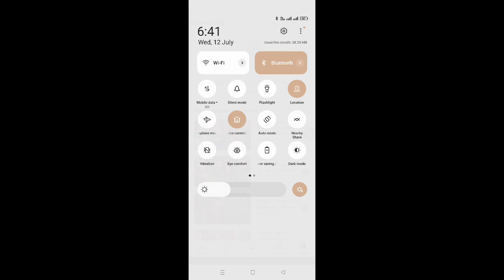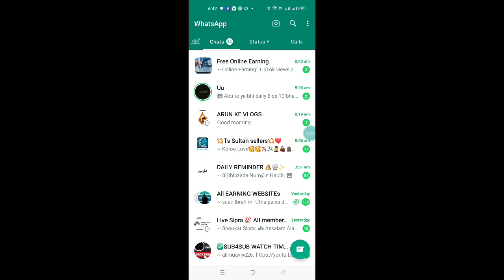ASMR Games!!$!! ASMR Games Play!! ASMR Games Our kids channel USMAn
Nail GAMES
Nail
nail for sleep
relaxing
Nail tapping
Nail sleep
tingles
asmr mouth sounds
whispering
personal attention
Nail tingles
relax
tappingnail no talking
triggers
Nail salons relax
jojos asmr tingles
jojos asmr
jojos Nail sleep
satisfying
ear to ear
Nail whispering
gibi asmr
asmr roleplay
stress relief
for sleep
roleplay
sleep
Nail triggers
mouth sounds
sleep aid
white noise
calming
Nail or people who cant get tingles
stress
relief
asmr whisper
fall asleep
tingly
intoxicating
relaxation
mic brushing
oddly satisfying asmr
whispers
Nail or people without headphones
sleep-inducing
insomnia cure
insomnia
english
visual asmr
cinematic asmr
sleep help
relaxing sounds
anxiety
mouth sounds asmr
asmrtist
asmr personal attention
nail soft whispers
asmr makeup
gibi
funny
cozy
nail nails
dreamscape asmr
asmr para dormir
Nail salons scratch
Nail salons ar touching
nail brain touchingnail  slow
nail deep whispers
. Nail binaural
 foam covers mic touching
elf cosplay
asmr elf
elf asmr
fairy
nail fantasy
fantasy rp
fantasy rpg
moonlit cottage asmr
pink Nail salon
pink hair nails
realxing nail
trigger nail
sleep nail
atmosphere asmr
rpg asmr
potions asmr
spells nail
asmr fairy
fairy rp
fairy asmr
cinematic role play
fantasy roleplay
nail rp
fantasy asmr
cosplay asmr
cute asmr girl
asmr for adhd
accent
british
whisper
february favorites
current favorites
nail ramble
asmr long nails
nail
nail fast and aggressive
makeup favorites
makeup tapping
makeup
eevy asmr
luna bloom
beebee asmr
jadylady asmr
nail layered
nail brushing
nail visuals
ninja massage
nail head massagenail  hand movements
 fast hand sounds
 fast mouth sounds
nail  intense
 up close
nail scratching
nail massage
nail fast aggressive
nail aggressive
nail fast
nail fast head shoulder massage aggressive
asmr hand soundsnail finger fluttering
tapping on mannequin
 soft whispering
alexandria asmr
 relaxing facial
asmr giving you a relaxing facial
nail skincare facial
Nail facial on a mannequin
 mannequin facial
asmr giving you a facialnail doing your skincare
nail on mannequin
Nail salons skincare on mannequin
Nail game mannequin
dark lighting
Nail for stress
bassy
nail energy plucking
Nail energy pulling
scratching
8d
Nail spiders crawling up
Nail snakes and spiders
Nail game 20 minutes of shivers
Nail 20 minutes
Nail spine tingling
Nail shivers down your spine
nailviving you the shivers head tingles Nail giving you the shivers
batalas asmr
nail tngly
nail fall asleep
Nail sleep inducing
batalas
couples
asmr reiki
videos
Nail emoji challenge
asmr video
missmifam
asmrmissmi
asmr layered sounds
asmr beauty
entspannt einschlafen
asmr deutsch
sounds for sleep
binaural asmr
good vibes
asmr aura cleansing
Nail salons whispers
positive affirmations
Nail negative energy
Nail tabuhan
Nail youtuber
nail miss mi
Nail rarest triggers
cant get tingles
Nail salon follow the light
Nail for people who can't get tingles
sleepy asmr
nail tired
Nail adhd
layered mouth sounds
99.99% asmr
Nail struggling to sleep
nail salon go to sleep
professional mouth sounds
1 hour asmr
deep relaxation
asmr gentle
Nail salons love
nail focus
fast nail
asmr intense tingles
brain massage
nail salon brain massage
dong nail salon
girl in the back of the class
girl in the back of the class asmr
Nail salons he girl in the back of the class
purple triggers
nail purple triggers
personal attention triggers
personal attention Nail salon
girl behind you Nail
girl behind you in class is obsessed with the color purple
Nail salons the girl behind you in class is obsessed
girl behind you in mind Nail salon the girl behind you in class
nail game the nail game behind you
nail salons the girl
nail game healing water
nail light triggers
eyes closed Nail salon
edafoxx
female Nail salon Game
what is nail game
relatable
Nail game feather
face relaxation
scalp massage
hairline
experimental
avnat-garde
art
unexpected
anticipatory
anticipation
dennisasmr
insomnia relief
sleepy
soothing
binaural
asmrsoftspoken
autonomous sensory meridian response
asmrroleplay
nail salon
sensory toy super nail game
satisfying videos
fidget asmr
pop it
fidget toys
jocie nail game
jocie b asmr
wart
haevy tartar
nail salons remove worm infected & heavy tartar
worm
deep cleaning
injury treatment
maggot infection
acne treatment
acne
sleep in your eyes
worm removal
treatment and cleaning animation
treament animation
애니메이션
care animation
Super nail salon spa
giant maggot
tinysom 타이니솜
asmr without headphones
dada asmr
lili holic
smile bam
lulupang 루루팡
rainbow Super nail game
stopmotion super Nail salon animation
animation
careanimation
measurements
measuring
Nail winkeyy
positivity
wellbeing
energía positiva
positive energy
de voz suave
hormigueo
relajante
susurro
víspera de todos los santos
tingels
fortnite trigger words
slaapproblemen
om te slapen
ontspannend
relaxerend
fluisteren
soft spoken
Nail salons rigger words
fortnite 1 kill 1 trigger
nederlands
vlaams